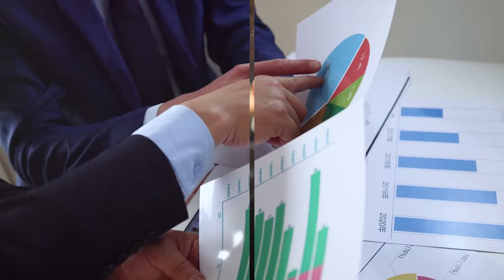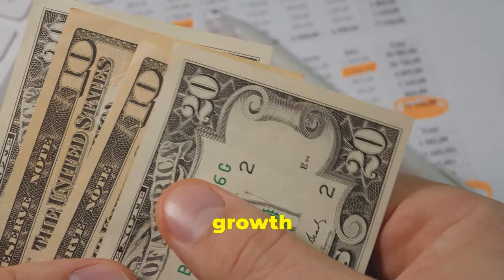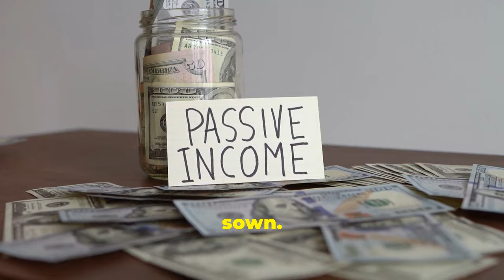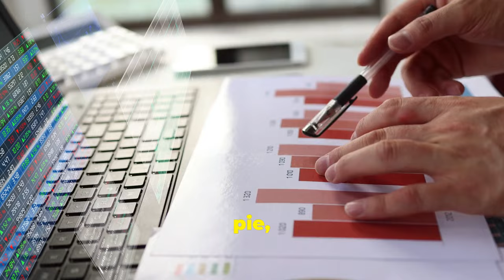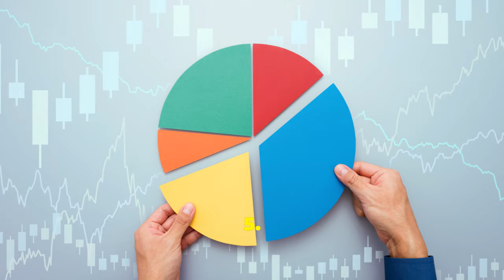How to Outpace Inflation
OUTLINE:
00:00:00 Cashflow vs Savings!

00:01:36 Cash Flow vs Savings

00:02:42 Psychological Impediments to Embracing Cash Flow

00:04:00 The Power of Passive Income

00:05:33 A Concrete Example of Cash Flow Investing

00:07:06 Your Silent Partners

00:07:53 Riding the Entrepreneurial Wave

00:08:35 The Multi-Stream Approach

00:09:46 Practical Steps